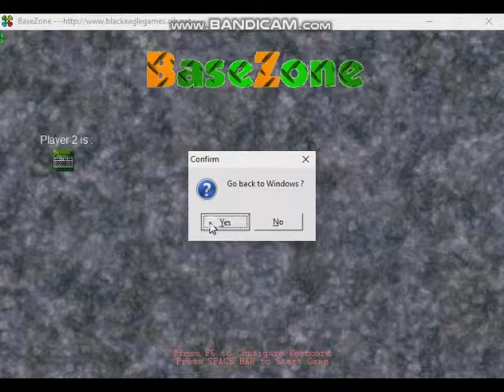BaseZone v1.01r Exit The Game Screen Message (2001 Black Eagle Entertainment)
BaseZone is an 2001 indie action-strategy defender multiplayer computer game was designed and developed by Black Eagle Entertainment, The game was released around in 2001 for Microsoft Windows and its obscure unique indie computer game exists.

BaseZone is an action-strategy multiplayer computer game, Players can control as an main player with two-player consisted second keyboard or played as CPU, The game objective to destroy the tactical base and various vehicles, With only Turret Gun is for defensive purposes. Using the deployment support to taking much times and loaded out in landfield, To make simply with general gameplay area, Shoot down all the enemy bases or your players against bases from deploying tactical vehicles attack until the support will be loaded up few times, Once it the base drained and destroyed, Player Two/CPU won the game, It repeat and restart over it again during the next round.

Developer: Black Eagle Entertainment
Publisher: Black Eagle Entertainment
Powered Game Engine: BaseZone Engine
Author: Black Eagle Games Crew

Video Recorder
Sound Editor